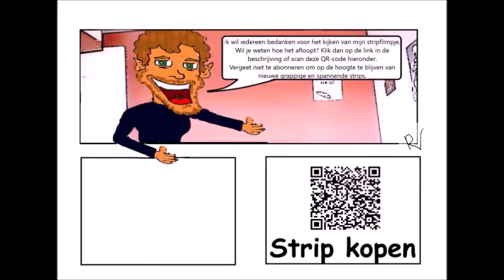Korte Strip: Nosie gaat trouwen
Nosie heeft eindelijk zijn ware liefde terug gevonden.
Zijn grote dag begint, Nosie gaat trouwen met Tosie...
Of wordt het toch een Nee?
Lees het gauw...